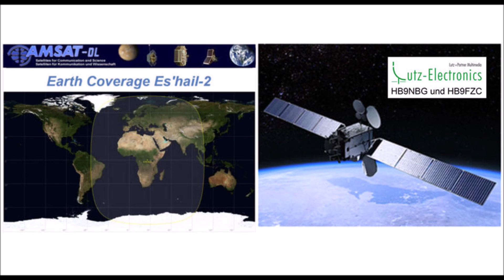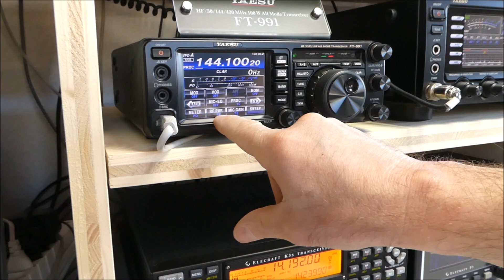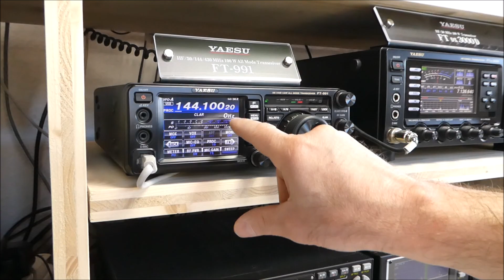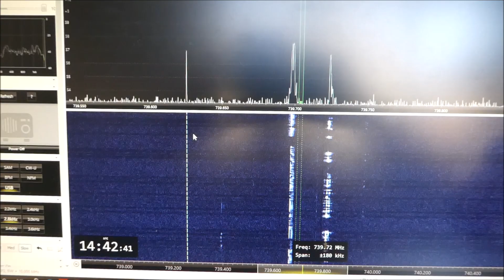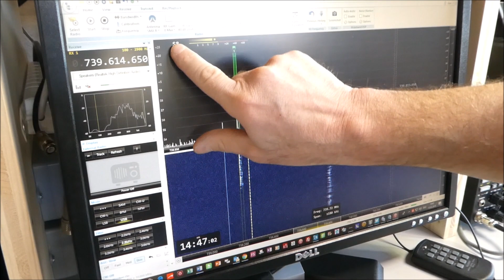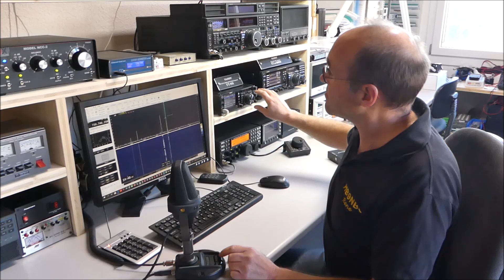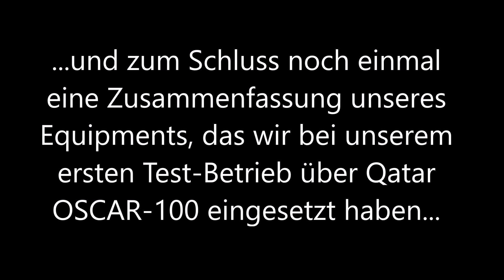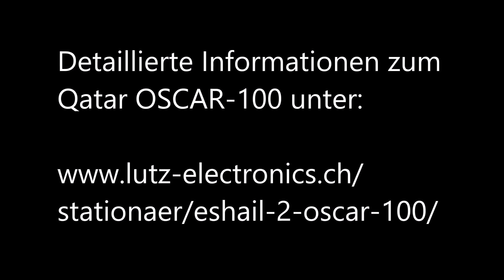Es'hail-2 / Qatar OSCAR-100 - Erster Sendebetrieb von HB9NBG+HB9FZC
René Lutz, HB9NBG und Carine Kalbermatten, HB9FZC mit der Live-Demo eines ersten Test-Betriebs über den ersten Geostationären Amateurfunksatelliten Qatar OSCAR-100 mit einem ersten, improvisierten Test-Setup. Mehr zu OSCAR-100 und dem eingesetzten Equipment . Bitte beachten Sie, dass wir unseren kurzen Sendetest fälschlicherweise im Segment durchgeführt haben, das grundsätzlich für Digimodes reserviert ist - wir entschuldigen uns!

Wenn Du unsere Aktivitäten rund um das grossartige Hobby Amateurfunk unterstützen möchtest, darfst Du uns über den folgenden Link gerne einen Kaffee spendieren - wir sagen ganz herzlich Danke